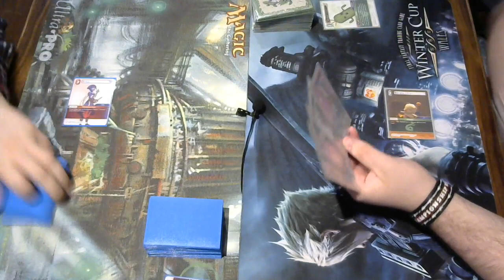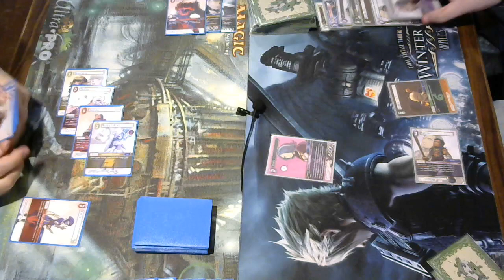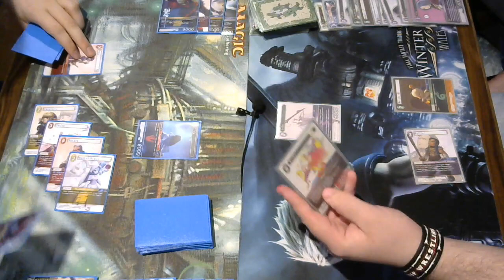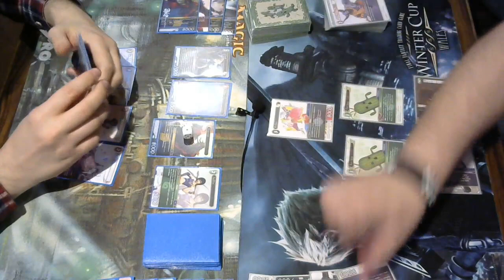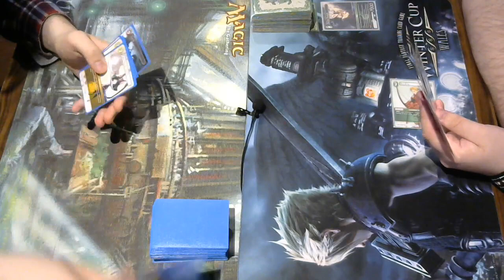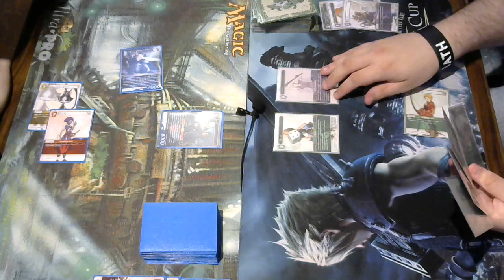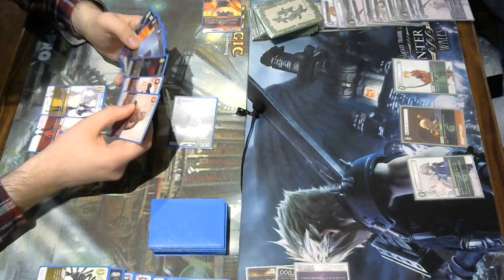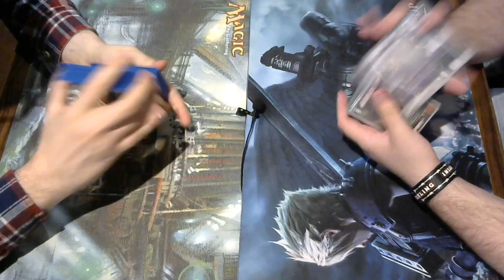Final Fantasy TCG: Opus 6 Fire/Earth FF7 vs. Wind/Lightning!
The last of the archives of 'locals' tournament games from Opus 6.
A spectacular demonstration of how to not panic when under pressure from Haste-heavy decks.